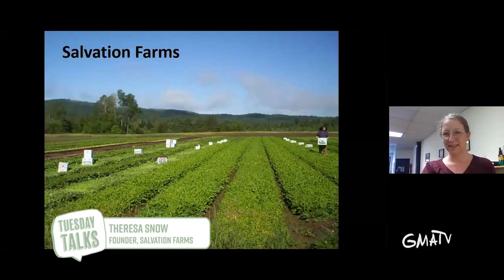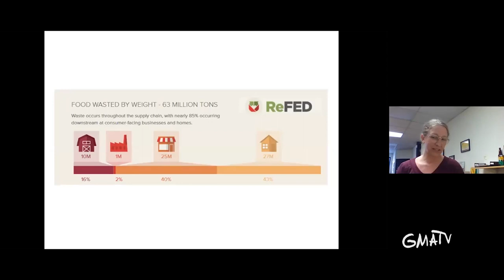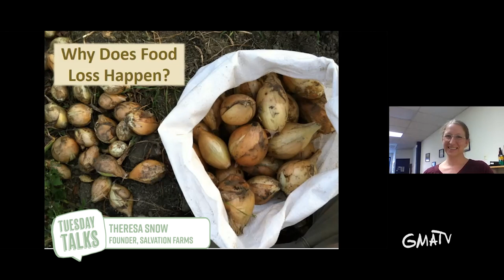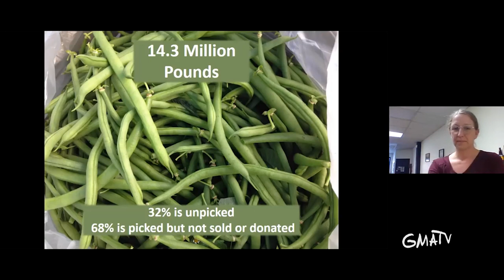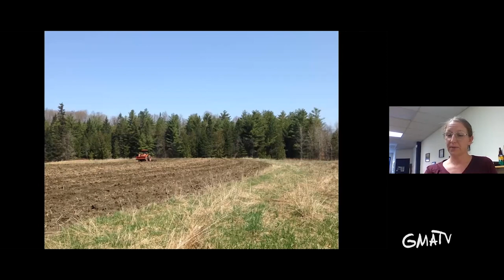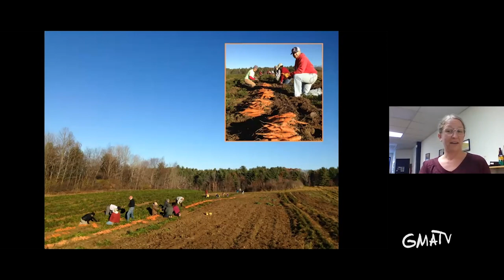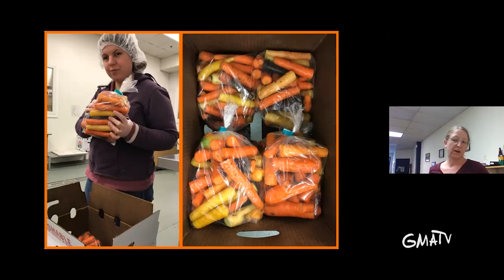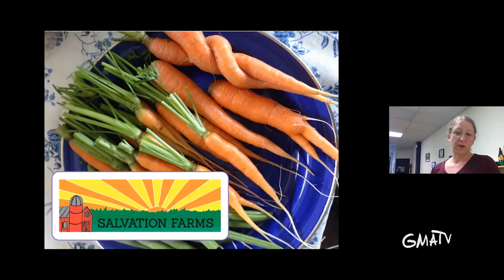Tuesday Talks -Salvation Farms -Vermont's Use of Farm Raised Foods